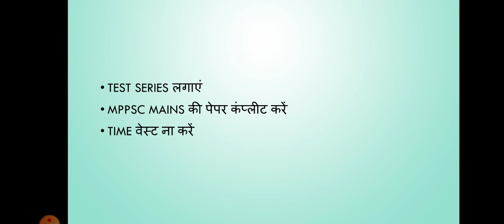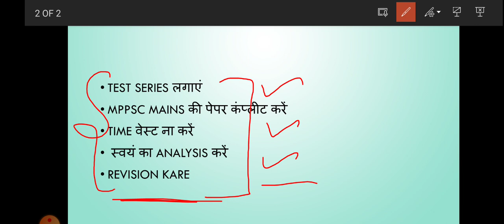मध्य प्रदेश लोक सेवा आयोग ने जारी किया रिजल्ट?.. MPPSC Result आ गया?.. खत्म हुआ इंतजार?motivational.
MPPSC Result आ गया
 इस वीडियो में हमने मध्य प्रदेश लोक सेवा आयोग द्वारा जारी रिजल्ट 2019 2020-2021 की संभावित तिथि के बारे में चर्चा की
 रिजल्ट आने में होने वाली देरी के कारणों का अभी अध्ययन किया है